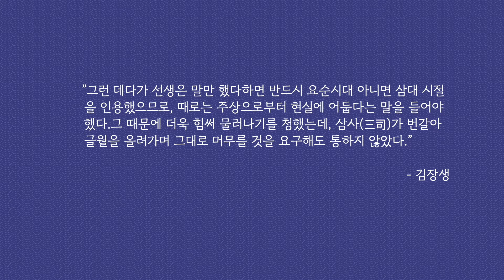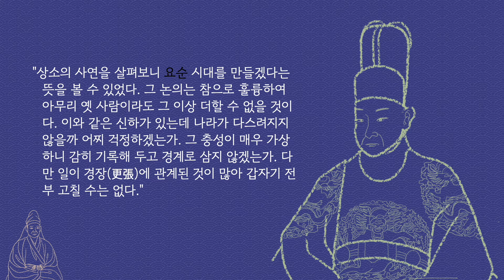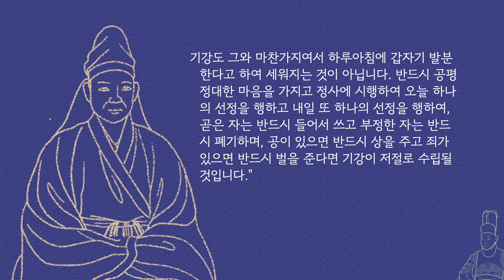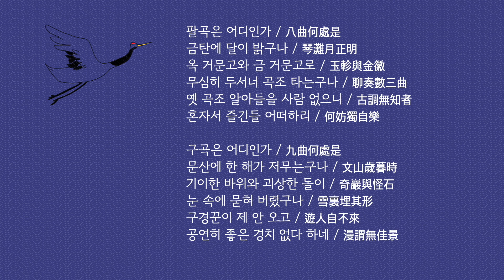[율곡 이이의 생애와 사상] 8강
강의자: 홍채연(한국철학문화연구소 연구원)